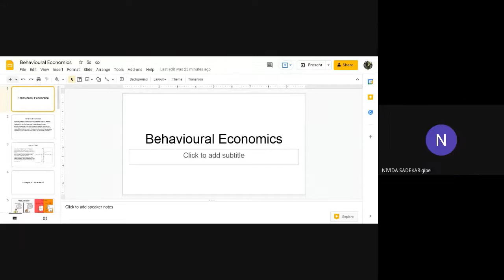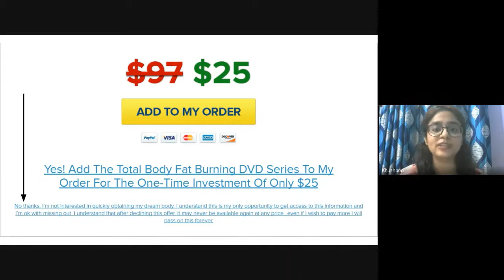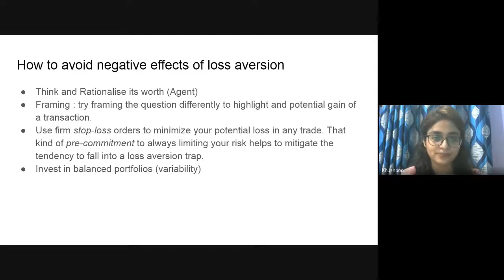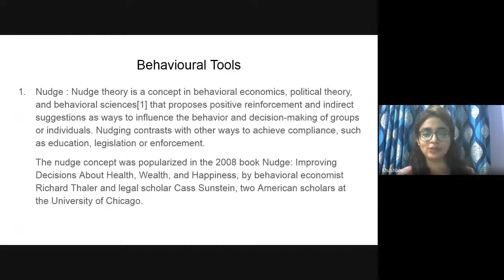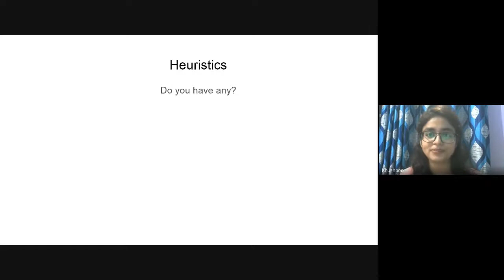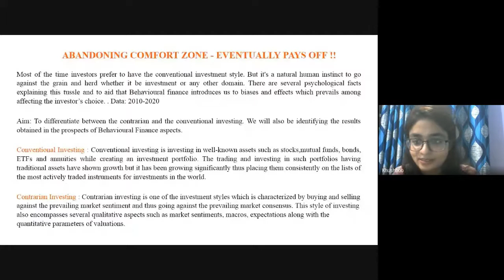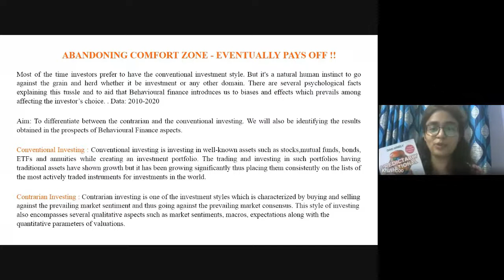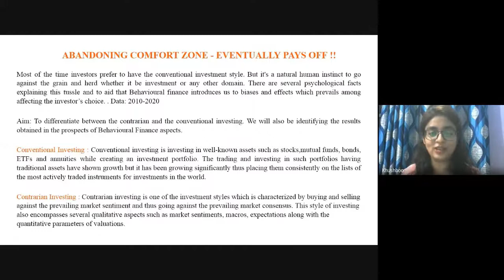Behavioural Economics Workshop | Day 2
The second speaker in our Behavioural Economics Workshop was Khushboo Srivastava, an alumna who completed her Master from Gokhale Institute of Politics and Economics in 2021. She spoke about concepts like Heuristics, Loss Aversion, Endowment Effect, Hedonic Adaptation and other behavioural tools like Nudge, Choice Architecture etc.

Credits:
Video Editor: Anshi Pandey